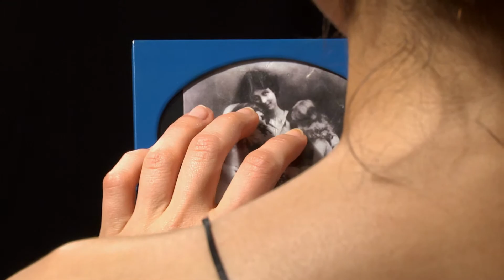Ejercicio de la Foto Hablada: Mariana Kmaid Levy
La Foto Hablada es uno de los ejercicios que Bonnie Morín estudió en Los Ángeles cuando se entrenaba como actriz. Como todo ejercicio de construcción de personaje o caracterización, éste busca incorporar al personaje características, tanto físicas como mentales, ajenas al actor. En este caso, Marina Kmaid Levy, actriz del 3º año del Estudio de Interpretación de Bonnie Morín, basada en una foto de la famosa bailarina Isadora Duncan, hace la investigación y realiza el guión de su ejercicio. Este ejercicio de la Foto Hablada es inspirado en uno originalmente aprendido de su profesor y mentor Albert Morgenstern, el cual Bonnie ha re-diseñado y potenciado adaptándolo a su modalidad de estudio. En esta nueva forma, el ejercicio de la Foto Hablada, logra su objetivo respecto a la construcción de personaje, pero también implica la inmersión del actor en métodos de investigación generados en la foto y de estructuración de guión, brindándole al actor un conocimiento, desde adentro, de cómo es la dinámica interna de un guión; indispensable para el análisis y desglose se su trabajo.